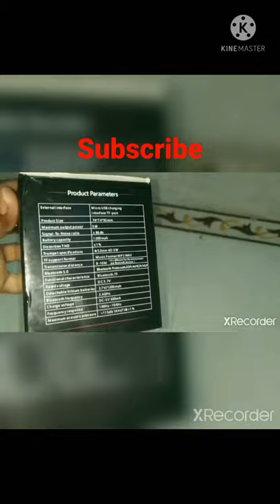CLAVIER Atom Bluetooth Speaker unboxing 👌👌👌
# Claver blutooth speaker unboxing
claver speaker
CLAVER bluetooth Atom speaker unboxing
unboxing speaker shorts
speaker unboxing
# bluetooth speaker unboxing
bluetooth speaker unboxing shorts
speaker
claver atom speaker
bluetooth speaker low price